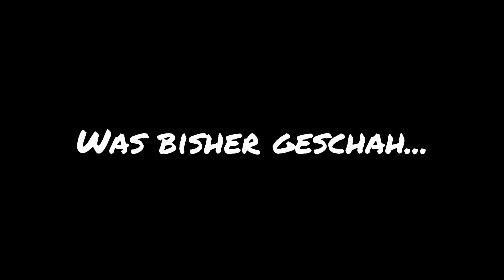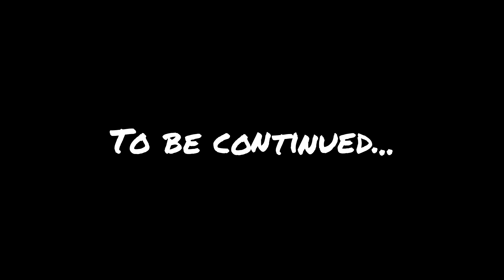Let's Play Corpse Party [Blind/Deutsch] #18 Wie jetzt.. zweites Gebäude?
Corpse Party ist ein Survival Horror Adventure im RPG-Maker Stil aus der Feder von Makoto Kedōin, entwickelt von Team GrisGris. Ein lauschiger Abend unter Freunden mit Gruselgeschichten bei Kerzenschein endet abrupt, als ein riesiges Erdbeben ihnen den Boden unter den Füßen wegreißt. Kurz darauf finden sich die Freunde in einer Art Höllendimension ihrer Schule wieder und müssen nun einen Weg zurück in ihre eigene Welt finden. Natürlich nicht, ohne dabei jede Menge Monster, Geister und ganze Schwimmbecken voller Blut überwinden zu müssen. Das Spiel ist in fünf Kapitel unterteilt, die jeweils auf verschiedene Weisen enden können, je nachdem, wie sich der Spieler auf seiner Erkundungstour durch das Schulgebäude anstellt und wie er sich in bestimmten Situationen entscheidet.